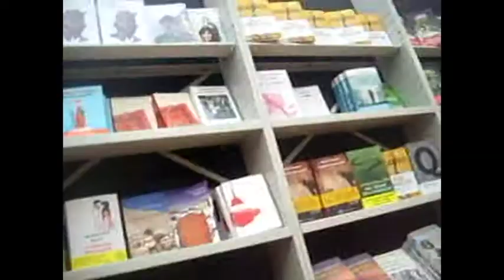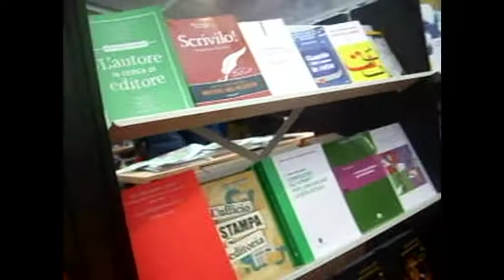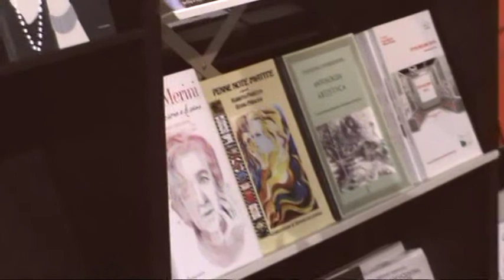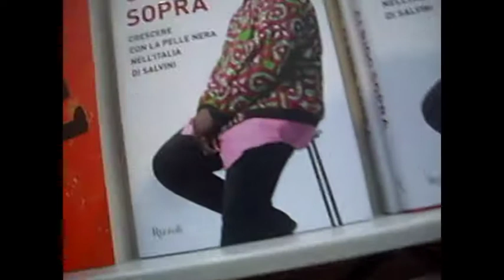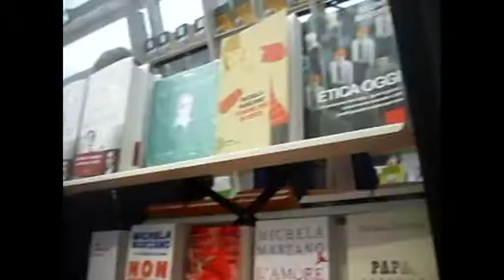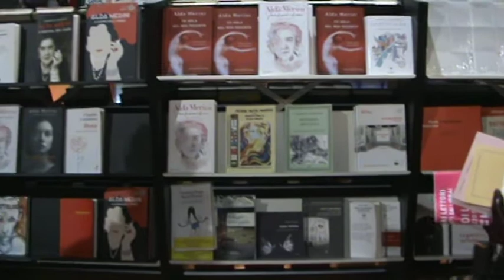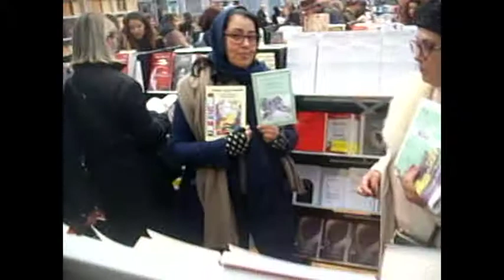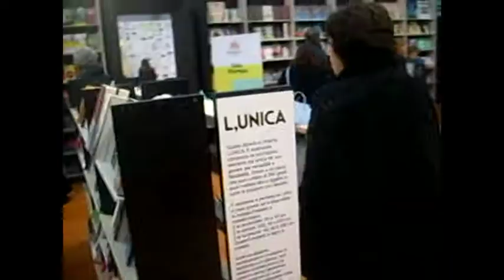Bookcity 2019 Antologie nel Book store Castello Sforzesco Bruno Mancini